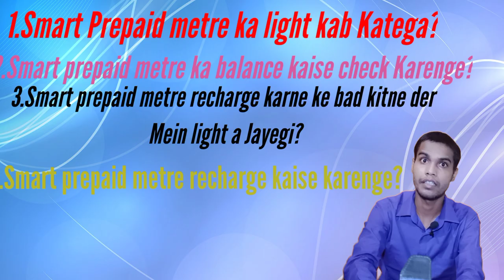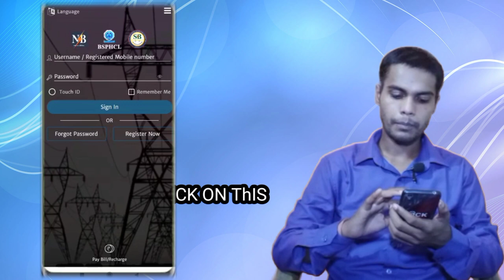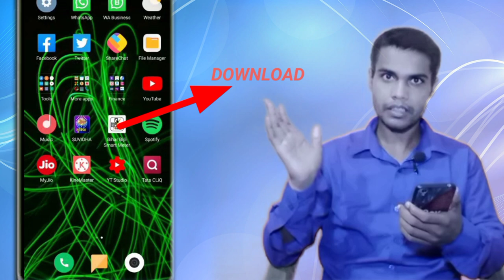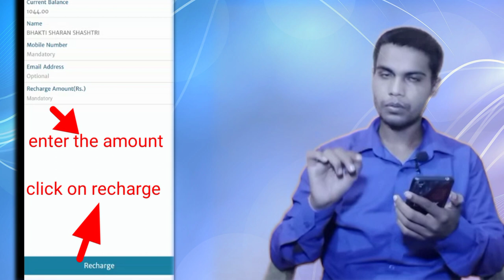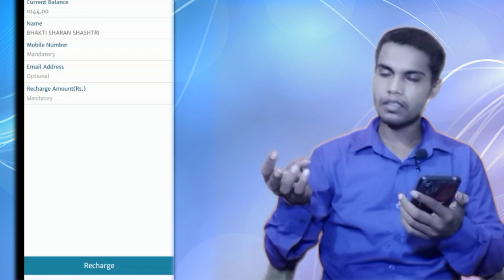अगर आपका स्मार्ट meter है या लगने वाला है तो वीडियो जरूर देखे/complete Information smart meter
Smart metre ka light kab Katega - agar connection hai to 3 din aur uske baad jab negetive balance hoga tab
2.Smart prepaid metre ka balance kaise check Karenge?
Smart prepaid metre recharge karne ke bad kitne der Mein light a Jayegi
[Smart prepaid metre recharge kaise karenge